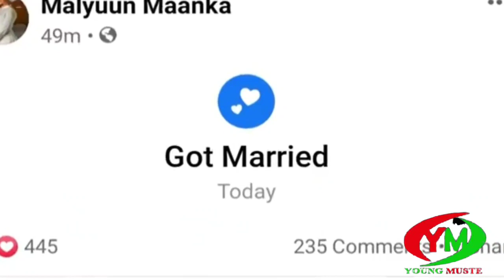QISADA JACEYL SHARMA BOY IYO MALYUUN MAANKA WAXBADAN KA OGOOW....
WAA WALALKIIN YOUNG MUSTE